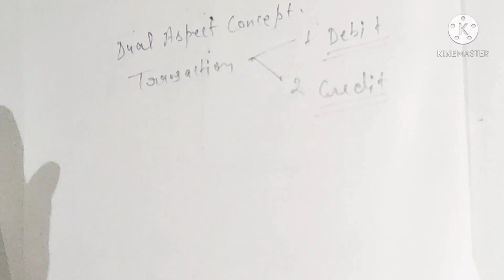Accounting Equations!! Accounts!! class11#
Accounting Equations meaning || accounting Equations solve krne ka asaan tarika||class 11||accounts|| Neha Dubey

u can also join me on instagram:
nehadubey2825